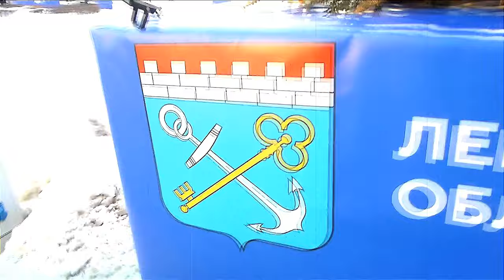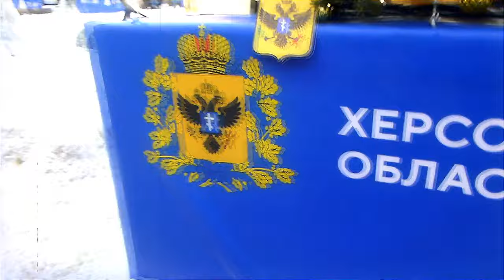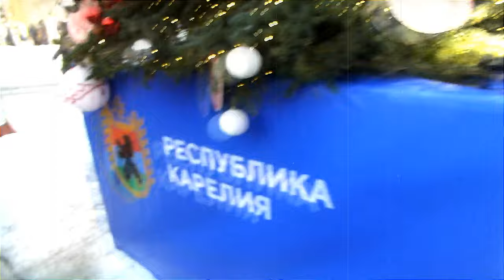Поездка в МСК на концерт Душегубов (г.Томск)